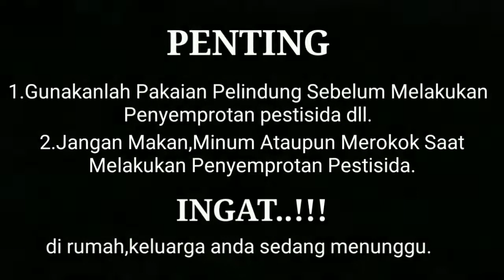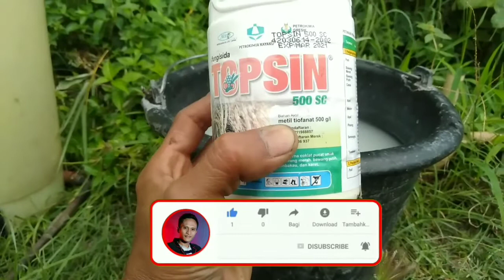Penyemprotan Fungisida Pada Tanaman Cabe|| Budidaya Cabe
Baik sahabat tani,dikesempatan pada video kali ini kita akan melakukan penyemprotan pada tanaman cabe kita,dikarnakan sekarang cuaca yg tidak menentu kadang hujan kadang panas.nah untuk antisipasi saja biar cabe kita tidak terserang penyakit yang kita tidak inginkan ia.nah untuk produknya kita pakai merek dagang Topsin yang B/a
metil tiofanat.untuk produknya kalian bisa dapatkan di toko² pertanian terdekat.
Penjelasan lengkap tentang fungisida nya silahkan disimak videonya ia👍